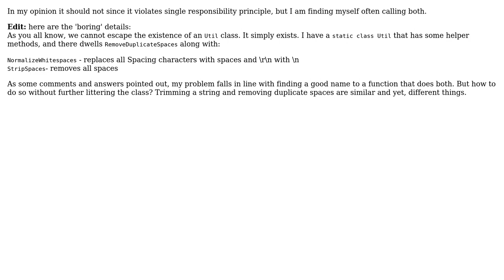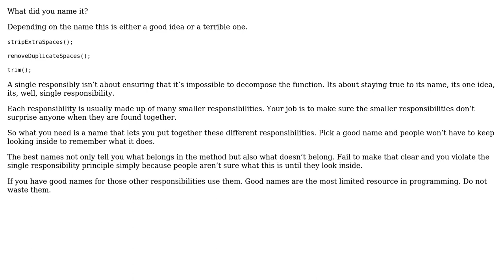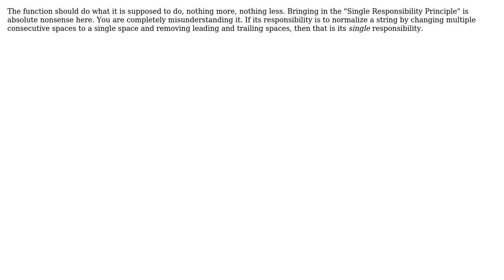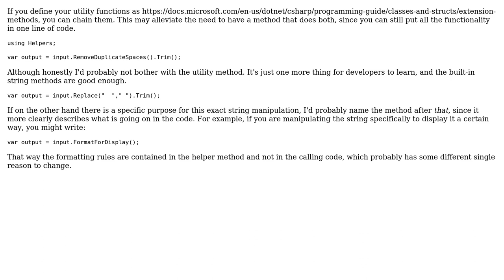Software Engineering: Should a helper function that remove duplicate spaces also trim the string?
With thanks & praise to God, and with thanks to the many people who have made this project possible! | Content (except music & images) licensed under CC BY-SA | Music | Images & others | With thanks to user user949300 user John Wu user Greg Burghardt user gnasher729 user Eliezer user Doc Brown user candied_orange and the Stack Exchange Network Trademarks are property of their respective owners. You are responsible for your own actions.